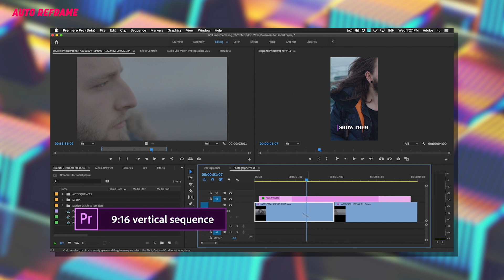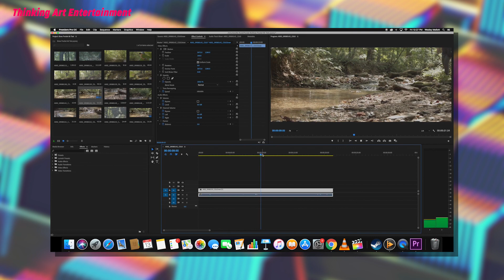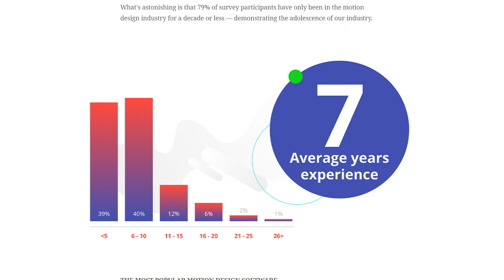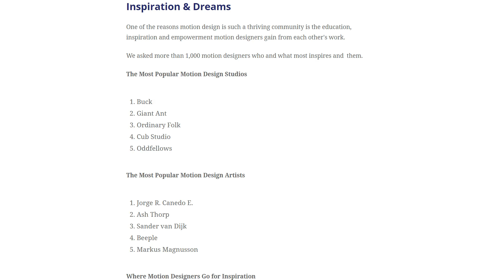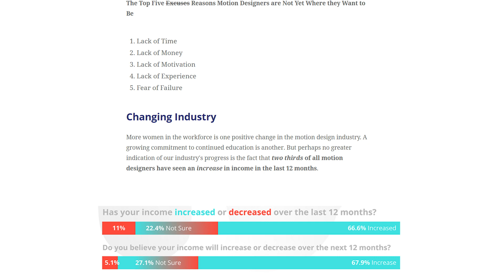AUTO REFRAME, MOTION SURVEY E MAIS! | MOGRAPH NEWS